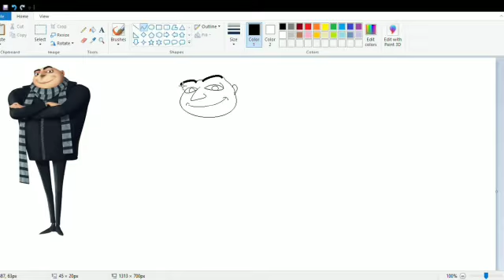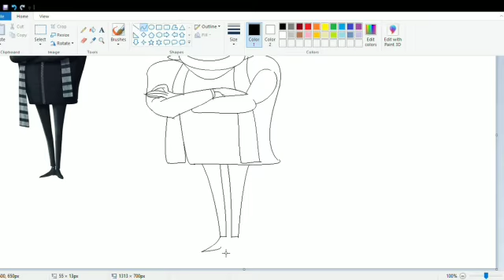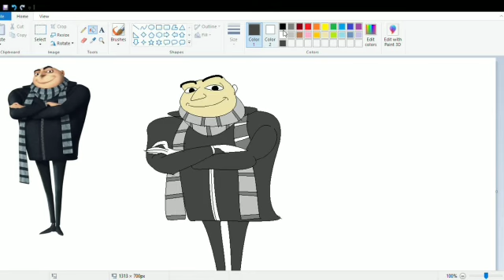Gru Draw in Paint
Belajar Komputer Dasar, menggambar menggunakan microsoft paint.